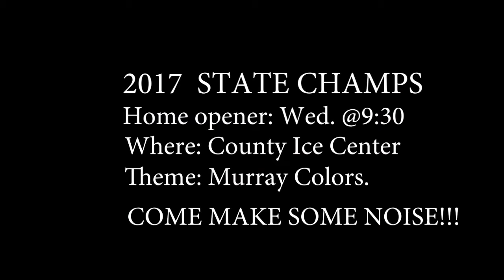Hockey - Murray vs Park City State Championship Game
Promo for Murray Hockey.